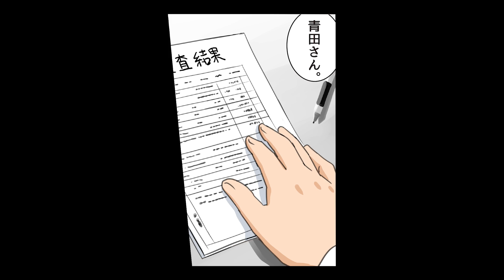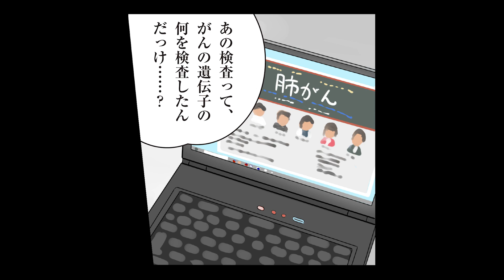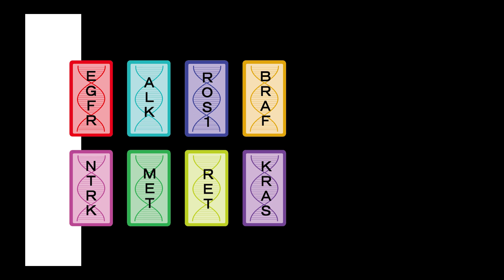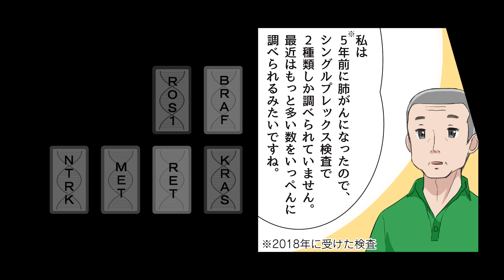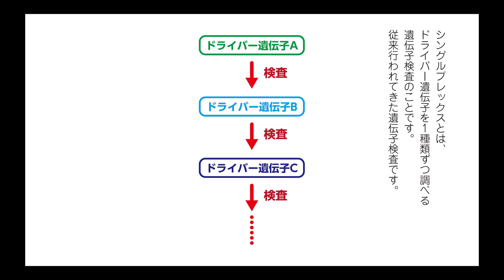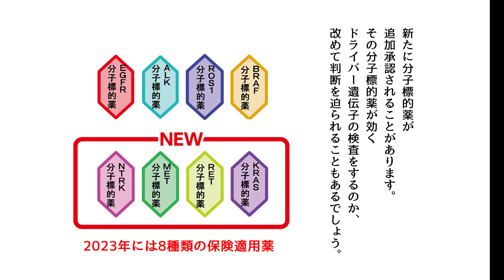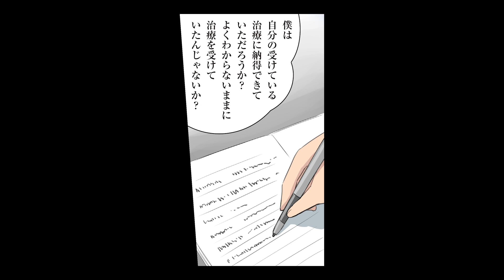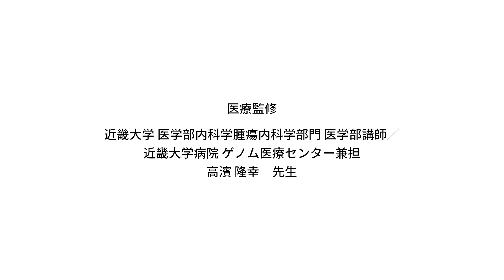肺がんマンガ動画2023 ④あきらめない！納得の治療に向かって～肺がん遺伝子検査・後編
「いきる『みかた』を見つける」肺がんマンガ動画シリーズ  Vol.4
あきらめない！納得の治療に向かって～肺がん遺伝子検査・後編～

ストーリー
がんについて、知識を深めていく番組「がんラボ」。今回のテーマは肺がんの遺伝子検査。前編では、番組スタジオでの歓談を交えながら肺がんの遺伝子検査の基礎的な知識についてわかりやすく解説します。後編では、実在の肺がん患者の体験談を、再現VTR風にして紹介。遺伝子検査のリアルな現状について学びながら、どのように病気と向き合うことで、納得の治療へ向かうことができるのかというヒントも得られる物語となっています。

【制作】アムジェン株式会社
総合監修：NPO法人 肺がん患者の会 ワンステップ
医学監修：近畿大学 医学部内科学腫瘍内科部門 医学部講師
          ／ 近畿大学病院ゲノム医療センター兼担 高濱 隆幸 先生
【脚本】櫻井英志
【作画】れつまる
【声優】岡田健志、さお、桝崎徹、なのは、ぽこ、鈴木千咲子(関西文化芸術高等学校 パフォーマンス専攻)
【制作会社】MIB.,jpn株式会社
【スタッフ】森川翠、尾崎芳治、八重尾匠太、 木口マリ、 蟹谷高久、秋保守佑

※本マンガ動画のストーリーは個人の体験談をもとに制作しており、全ての肺がん患者さんに共通するものではありません。
※本動画の内容は2023年5月時点の情報に基づいています。

※本動画はアムジェン株式会社のYouTubeチャンネルでも公開されています

公開中　肺がんマンガ動画シリーズ　いきる「みかた」を見つける
▼　 第4話　■あきらめない！納得の治療に向かって～肺がん遺伝子検査・後編～
　　   • 動画　（5月公開予定）

★NEW！ワンステップのyoutubeがテーマごとに分類されています！
 ・肺がんと診断されたら…
 ・肺がん治療
 ・治験
 ・治療に対する向き合い方
 ・患者体験談
 ・がんの治療と仕事との両立とお金について
 ・いきる「みかた」を見つけるマンガ動画
 ・KISEKI　trial (患者提案型医師主導治験)
 などなど

‹経歴›
コミュニティ「ワンステップ」を主宰。会員数のべ6800人。
チャンネルの目標は「いきる勇気になること」
10年の闘病の経験を、みなさんの治療、生活、人生に役立つようお話しします。
・患者提案型　医師主導治験　KISEKI　trial